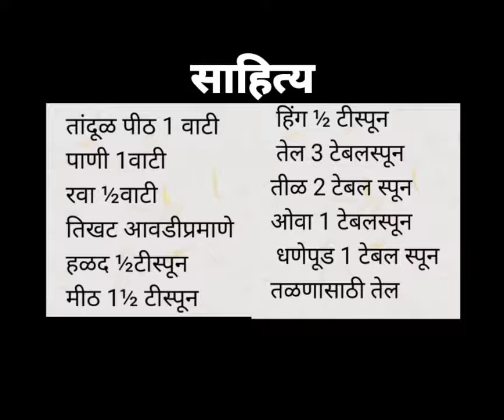आगळीवेगळी खमंग चकली | Priti hobbies |Diwali special